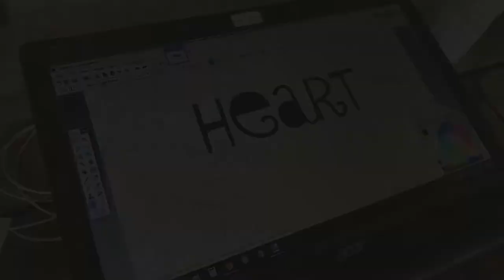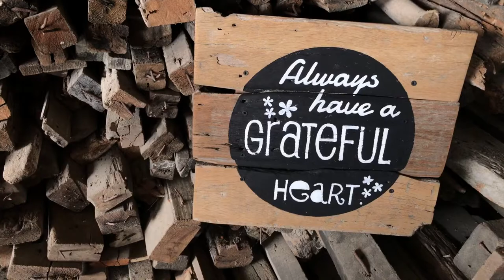How to Paint Letters on Wood Without Stencil (Tracing Method)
You can paint letters on wood without stencil tools. You don't have to cut. You don't have to print. How? Use a simple tracing method. Watch how it's done.